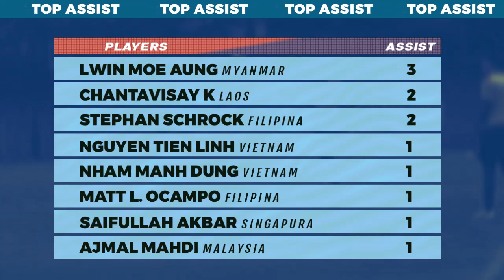Hasil Sea Games Sepak Bola U23 Indonesia vs Timor Leste 4-1 dan Klasemen Hari Ini 10/5/2022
Hasil Sea Games 2021 hari ini terbaru Timnas Indonesia u23 vs Timor Leste u23 4-1, Myanmar u23 vs Filipina u23 3-2, Update Klasemen Sea Games Sepak bola putera Selasa 10 Mei 2022, Top Skor dan Jadwal sea games hari ini Malaysia vs Laos
Full time Indonesia u23 vs Timor Leste u23 4-1
Full time Myanmar u23 vs Filipina u23 3-2